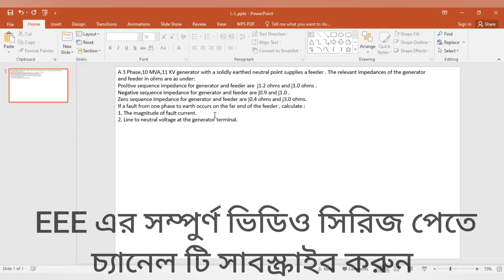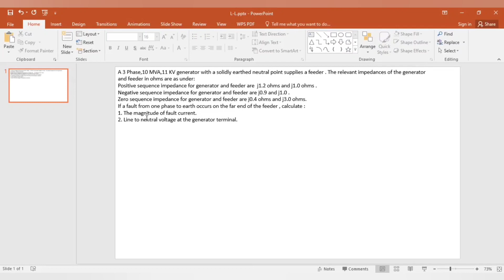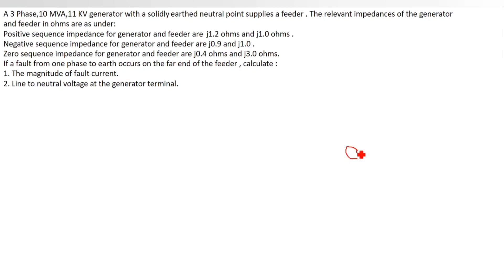32. Line to Ground fault Math Class 2-Unsymmetrical fault analysis--Power System Bangla Tutorial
Line to Ground fault Math Class 2-Unsymmetrical fault analysis--Power System Bangla Tutorial

I try to cover every topics of Electrical Engineering . For an electrical engineer , one must know about the basics of Electrical Engineering . So l build a playlist named as power system bangla tutorial which helps people to know about power system analysis. In this playlist I try to cover power system analysis lecture .Actually , power system lectures are provided . In this video, I try to cover about Unsymmetrical fault analysis in power system ( Line to Ground fault ) .